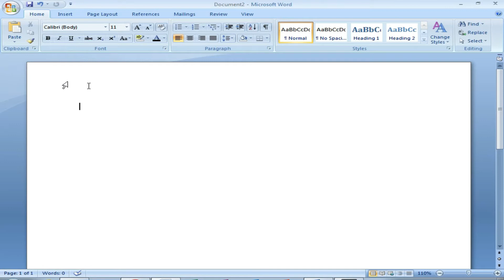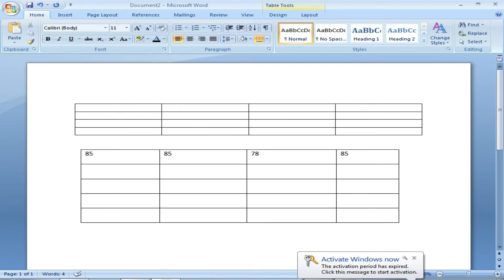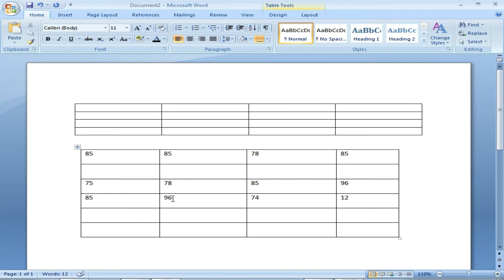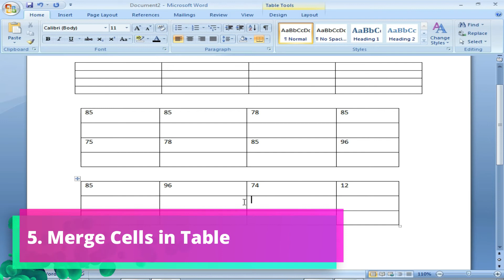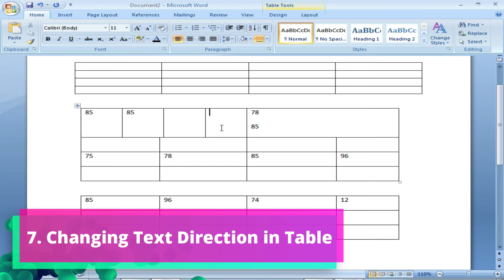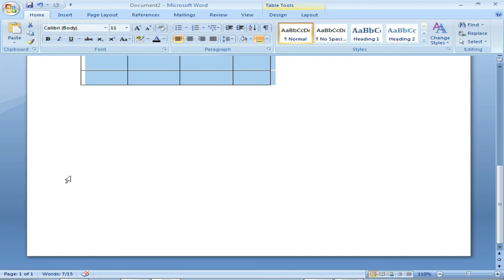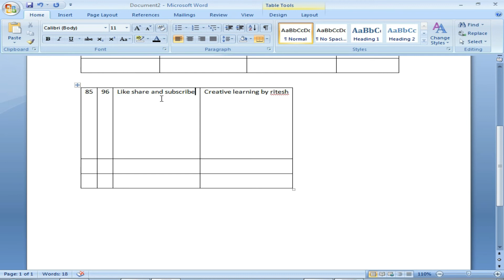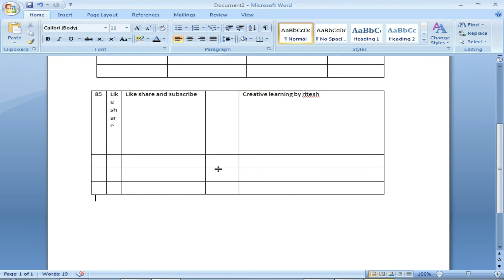Part - 2 MS WORD TABLES TIPS AND TRICKS || TABLES IN MS WORD 2007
MS WORD TABLES  TIPS AND TRICKS ||  TABLES IN MS WORD 2007
Next Part Dekhne ke liye :

Hello Dosto,
Aaj hum seekhege ki MS Word Tables ke 10 tips and tricks ke baare main jo ki aapke kafi helpfull hogi Tables Banane main or aap bohut hi quickly tables bana payege bina mouse ki madad ke.
Topics Cleared in this video are :
00:00 - Intro
00:28 - Draw Table With Shortcut Key
01:47 - Add Data in Table Quickly
03:02 - Insert Row with Shortcut Key
04:27 - Dividing Table in to Two
05:17 - Merge Data in Table
06:13 - Split Cells in Table
07:05 - Changing Text Direction
08:41 - Table Width
11:15 - Inserting/deleting Row/Coloumn
My Youtube Equipments :
webcam (best webcam)
Tripod(heavy duty)
Keyboard & Mouse
MY LED Monitor

This is easy Hindi tutorial for beginners in which you will learn how to insert a table in MS Word 2016/2013/2010/2007? How to use tables in Microsoft Word? How to create and edit tables in Word? How to insert and resize a table in Word? How to convert text to table in word? How to insert an Excel spreadsheet in Microsoft Word? How to Insert Quick Tables in Microsoft Word? MS Word 2016 ke iss tutorial me aap janenge ms Word me table inset karna. MS Word me table create aur edit karna. Microsoft Word me table insert aur resize karna. MS Word me text ko table me convert karna. Microsoft Word me excel spreadsheet insert karna. Microsoft Word me quick tables insert karna. MS Word 2016 के इस tutorial में आप जानेंगे ms word में table insert करना | MS Word में table create और edit करना | Microsoft Word में table insert और resize करना | MS Word में text को table में convert करना | Microsoft Word में excel spreadsheet insert करना | Microsoft Word में quick tables insert करना | Microsoft Word is a commercial word processor designed by Microsoft. It is a component of the Microsoft Office and is often called simply Word or MS Word. MS Word एक ऐसा कमर्शियल वर्ड प्रोसेसर है जिसे माइक्रोसॉफ्ट ने डिज़ाइंड किया है, ये माइक्रोसॉफ्ट ऑफिस पैकेज का ही एक हिस्सा है, जिसे आसानी से Word या फिर MS Word के नाम से जाना जाता है I

इस channel के माध्यम से आप अपनी Computer और General Knowledge बढ़ा सकते है ।